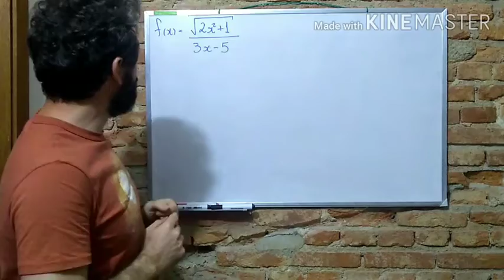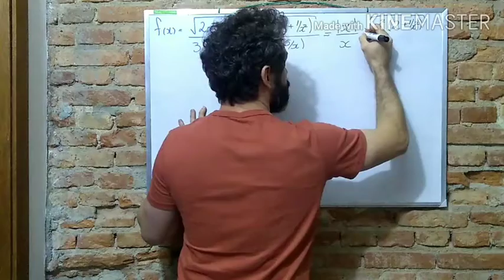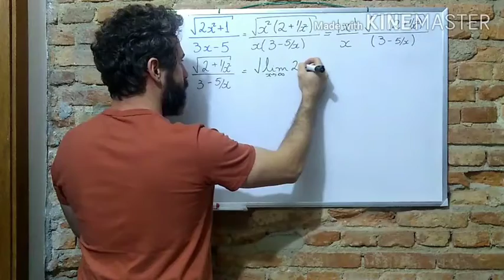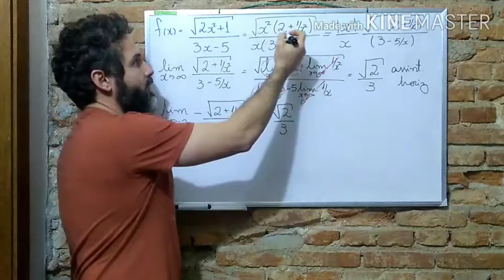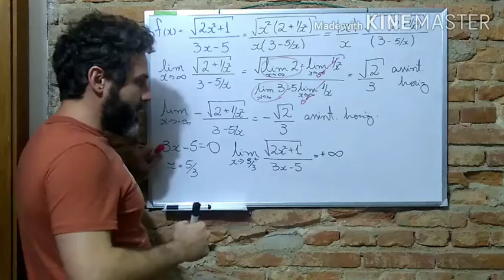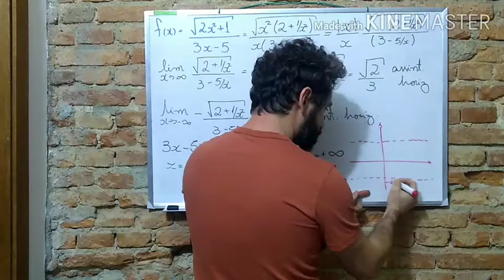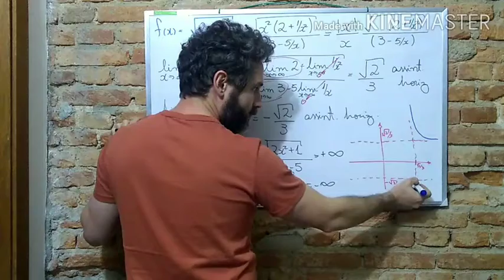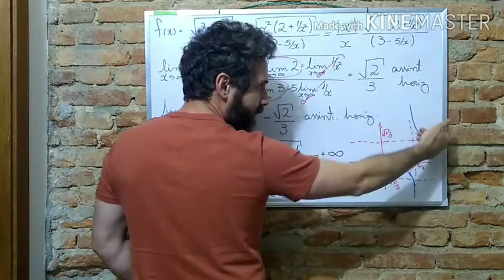Assíntotas - Exemplo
nesse video demonstro um exemplo no qual é preciso tomar cuidado com o sinal da função quando se toma o limite no infinito. Com isso terminamos a parte de limites e iniciaremos regras de derivação no próximo.